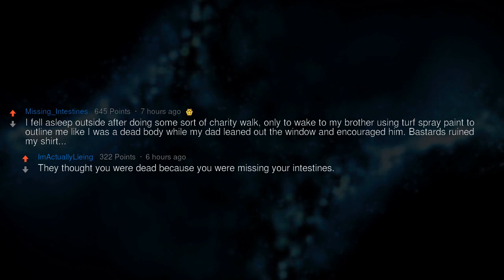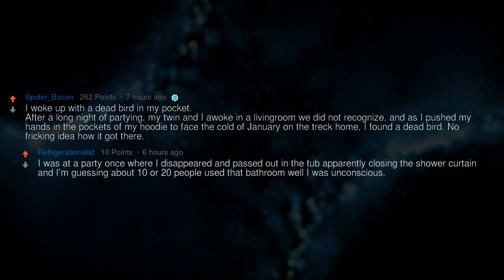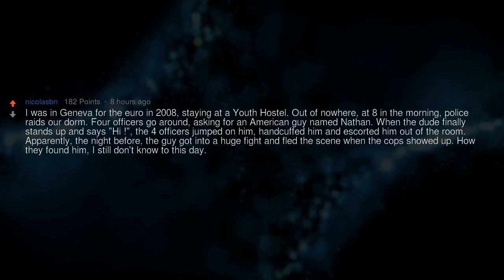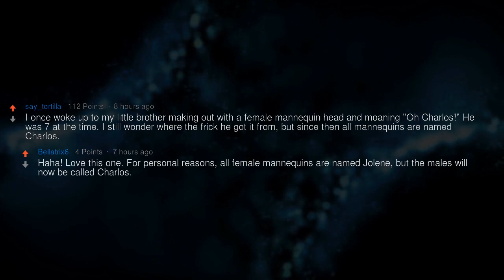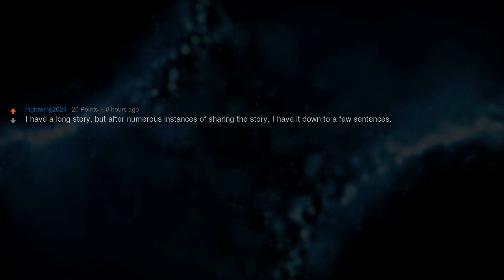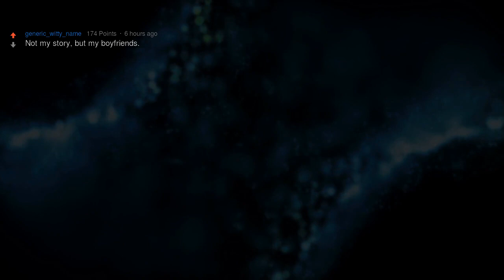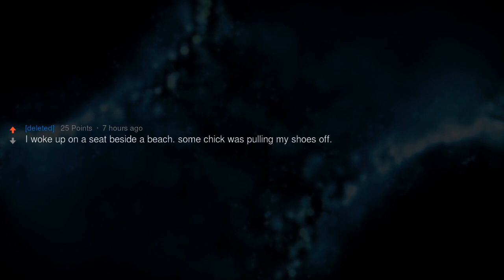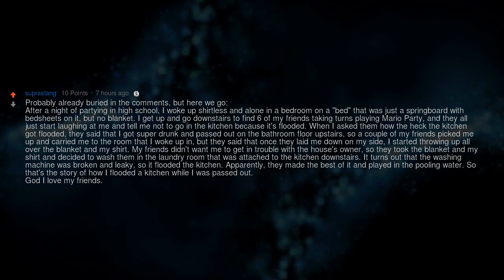What Is the Weirdest Thing You Have Ever Woken up To?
I just woke up to my Dad playing Battlefield 3 drunk, with the pizza guy who was also drunk. Reddit, what is the weirdest thing you have ever woken up to?